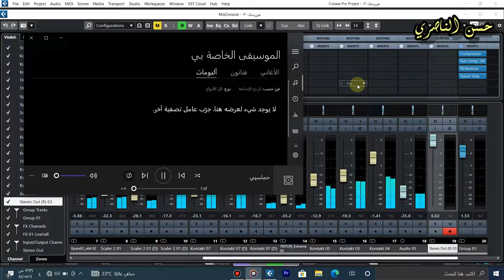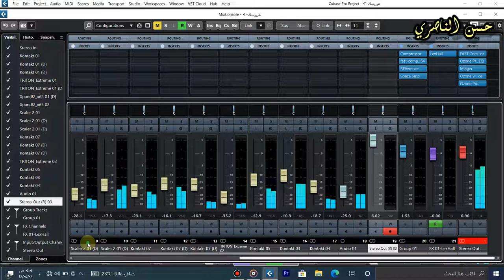اجمل واقوى ايقاع حماسي للاناشد